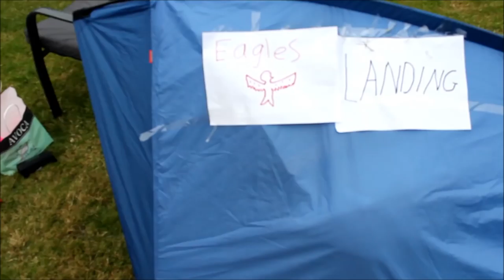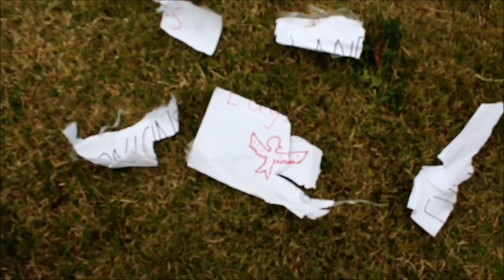MMM mcjuggernuggets eagles landing tribute music video